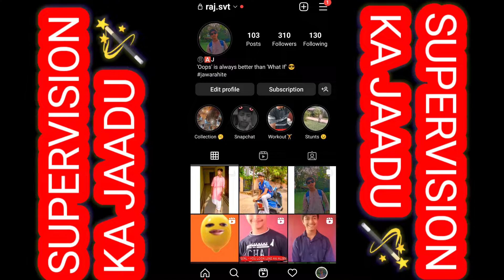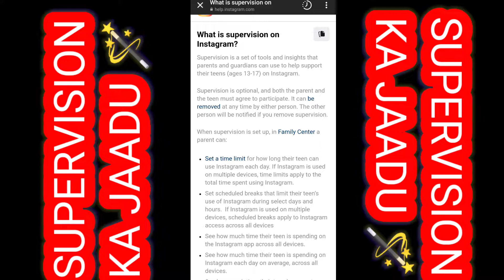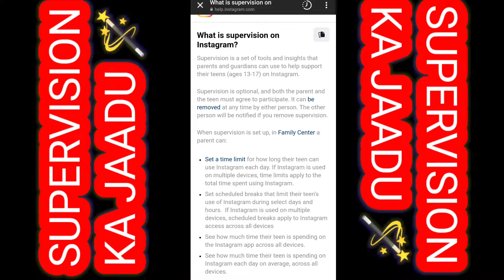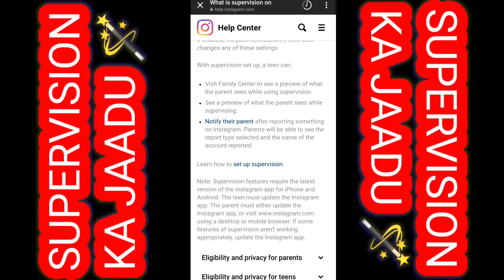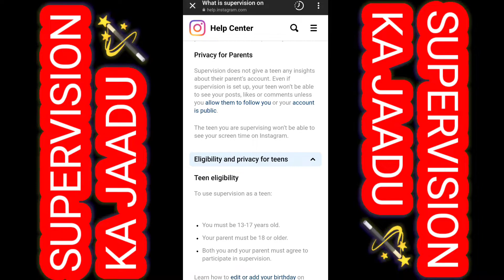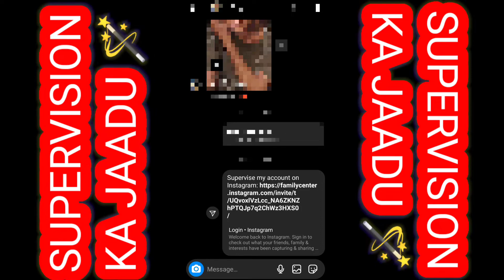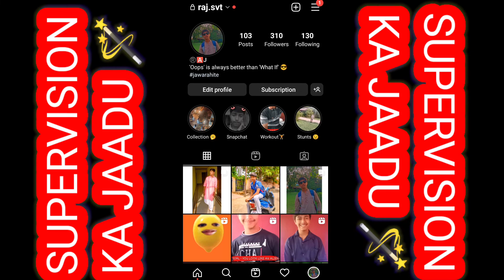Supervision On Instagram | Instagram Supervision Kya Hota hai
Listen ad-free with YouTube Premium
Song
Firefly
Artist
Jim Yosef